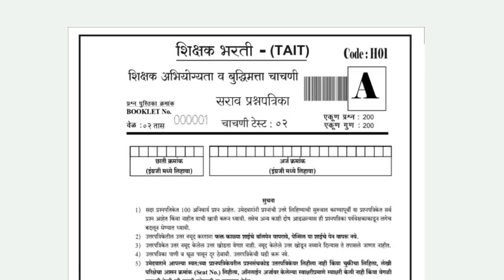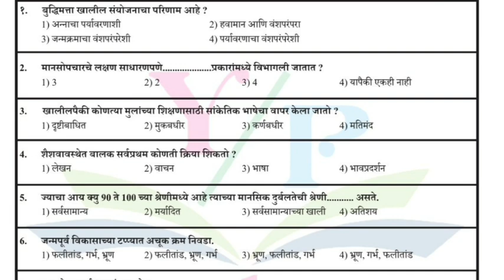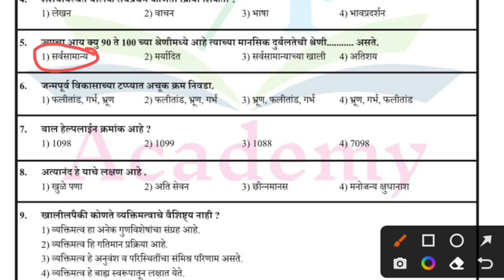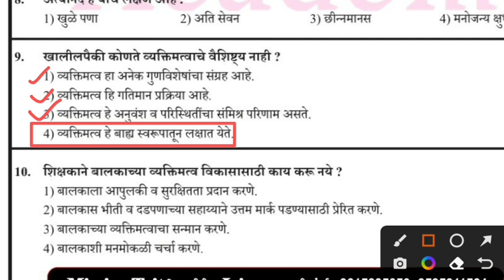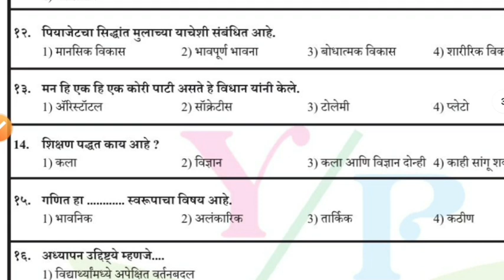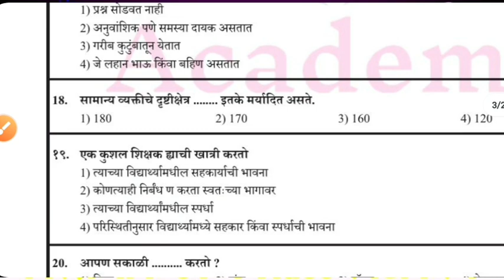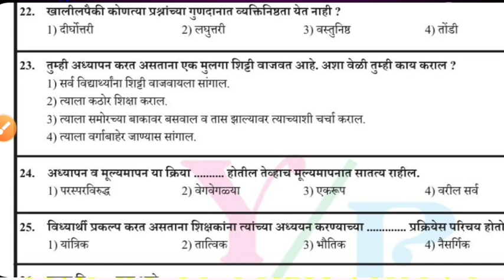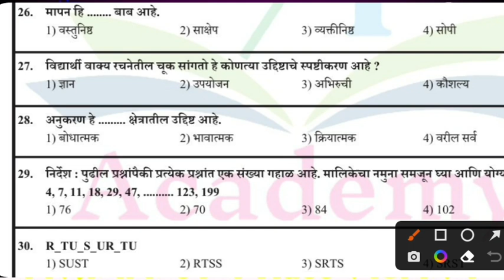मिशन Tait टेस्ट सीरीज पेपर 02 | विषय-अभियोग्यता | Tait Exam Practice Paper | Tait Aptitude Class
bloodrelationreasoningtricks Rel
Tait Exam practice paper,
Tait Exam mathematics,
Tait Exam ganit,
Tait exam math class,
tait exam 2022,
tait exam maths paper solution,
tait exam paper explanation,